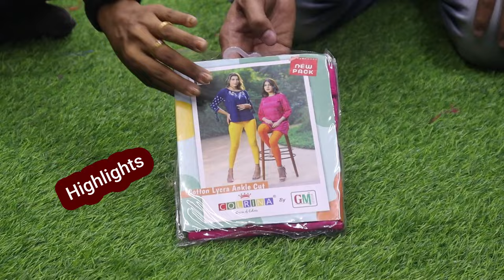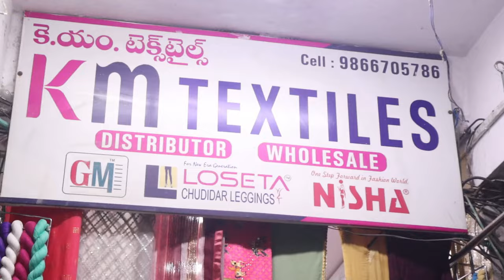Fancy Dupattas @24/- || Leggings in All Sizes || Hyderabad Wholesale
Hi Everyone. Welcome to our Hyderabad Ammai channel. Today I am Sharing KM TEXTILES Dupattas, Leggings & Scarf Collections.This is Wholesale Shop, Only Wholesale, no Retail purchases.Transport facility available, For Online minimum bill Rs.5,000.In this shop having huge Varieties of collections with good quality.

KM TEXTILES

#22-7-268/B/30, Ground Floor, Madina Tower, Dewan Devdi, Hyderabad -2.

Call / WhatsApp
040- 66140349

 Instagram id
 Hyderabad_Ammai

         Your's
  Hyderabad Ammai😍
  Keep smiling🤔😃